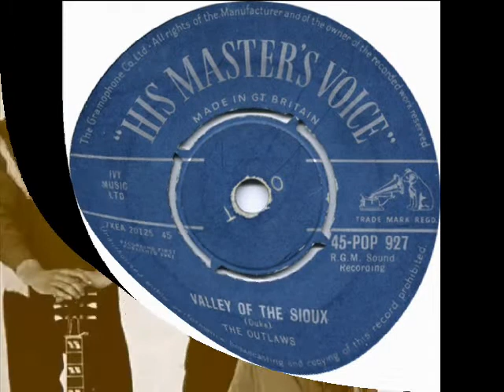Valley of the Sioux - The Outlaws - Played by:Giorgio Zizzo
The Outlaws - Valley of the Sioux - Cover:Giorgio Zizzo...My Backing Track. Nota: Questa canzone è la proprietà e il copyright del suo legittimo proprietario (s) e G.Giovanni Zizzo non rivendica diritti di proprietà dei testi, BT, video o la canzone. Questo è un video non-profit realizzato al solo scopo di studio, commento o scopi di analisi critica solo.